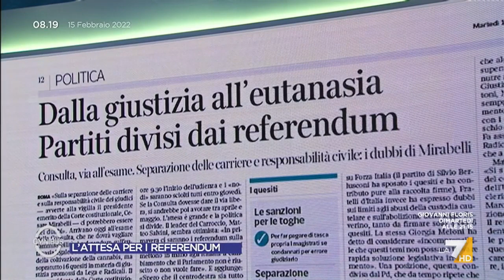REFERENDUM: IL PUNTO DI VISTA DI RICCARDO MAGI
📰 Ogni giorno notizie sul Referendum e sulle Proposte Politiche e Sociali